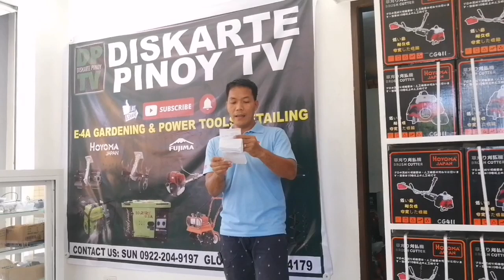KUNG MAY MOTOR KA TIYAK NA KAILANGAN MO TO.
PORTABLE CARWASH 3,800 ONLY